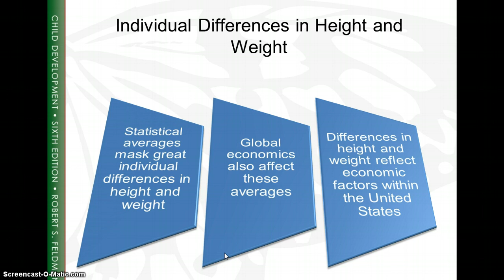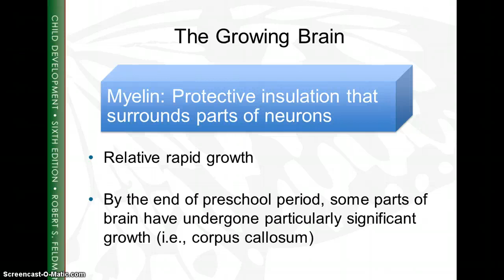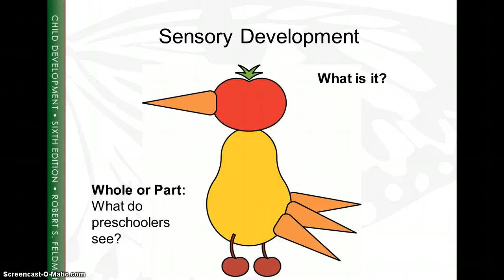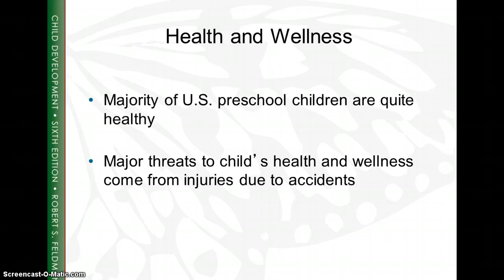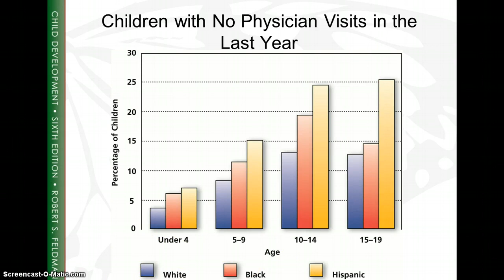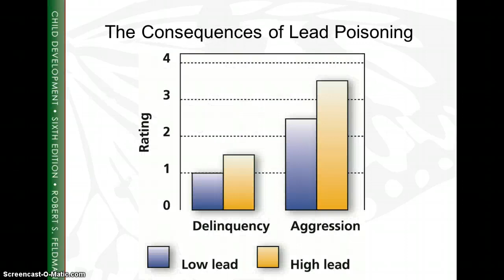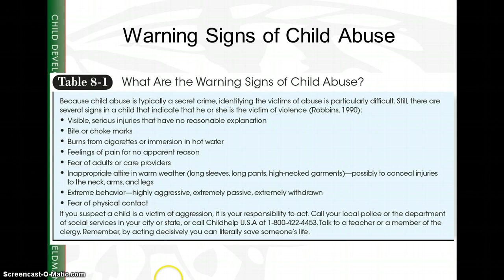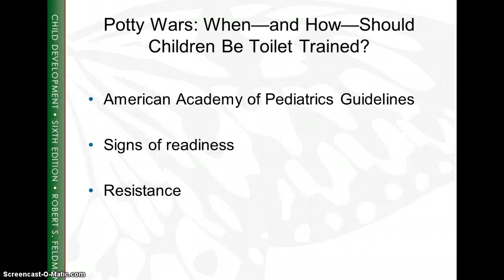Child Growth, Chapter 8 Physical Dev. in the Preschool Years *NOTE: Some concepts need updating.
Child Growth, Chapter 8 Physical Development in the Preschool Years
PLEASE NOTE: These videos were created over TEN YEARS AGO. Research, theories, ideas, and science have changed since then. Please be aware that some concepts need updating.